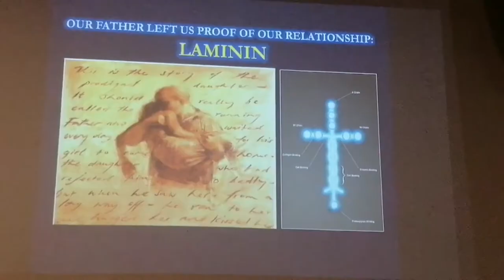My First Retreat in Batangas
This is the first ever retreat that me and my wife attended. We had so much fun. A really magnificent encounter with our Lord Jesus Christ.

And this is also an event when my wife recommit herself to the Lord. Praise God!